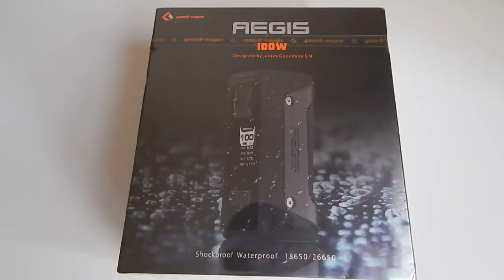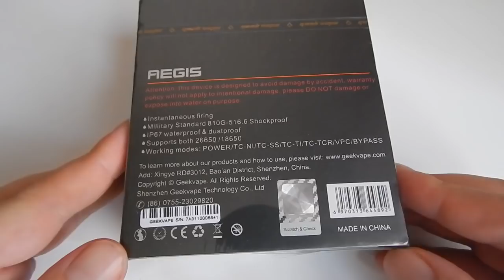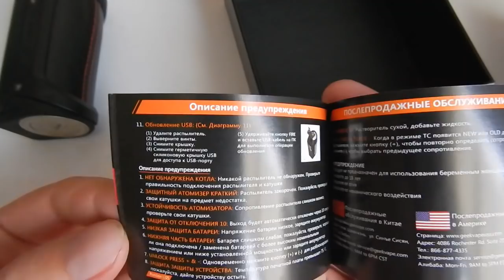[Vaping] Geekvape Aegis black version unboxing from Gearbest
black colored version